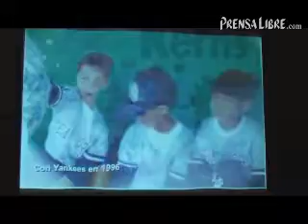El sueño de las Grandes Ligas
El joven pelotero guatemalteco Carlos Hernández firmó un contrato con la franquicia de los Orioles de Baltimore.